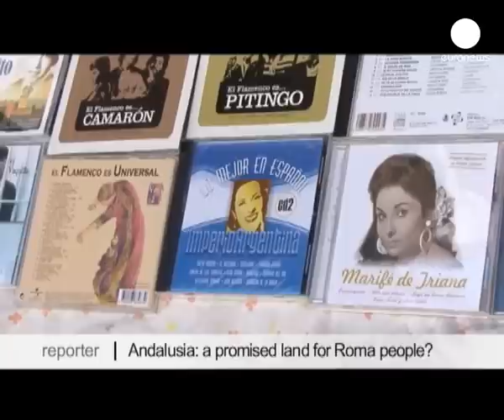Andaluzia: terra prometida dos ciganos?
Um único povo, múltiplas realidades. Após séculos de presença, em Espanha, os ciganos conseguiram um certo reconhecimento, embora ainda reste muito caminho a fazer. Agora, vêem chegar os ciganos da Europa de Leste. Esta semana fomos a Sevilha, terra de cruzamento de culturas, nesta série especial dedicada ao povo cigano.

*Crónica de uma reportagem junto dos ciganos de Sevilha*

Cheguei a Sevilha numa terça-feira à noite e, no primeiro bar onde entrei, o empregado recebeu-me cantando flamenco.